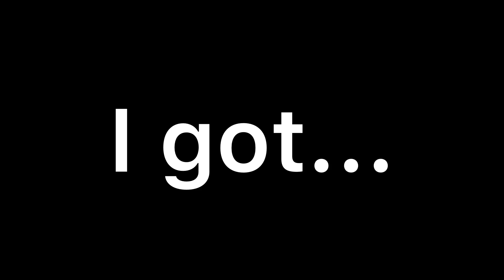I got 57 likes on a comment... 😱 (OMG)